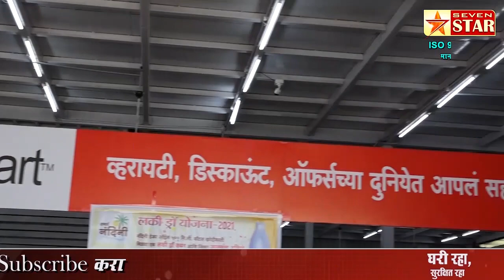आशा वर्ल्ड स्कुल मध्ये पारंपारिक दिन उत्साहात साजरा